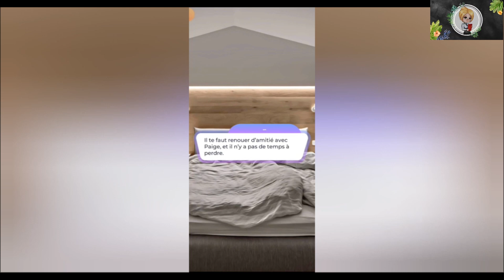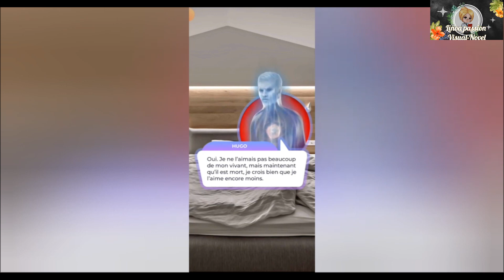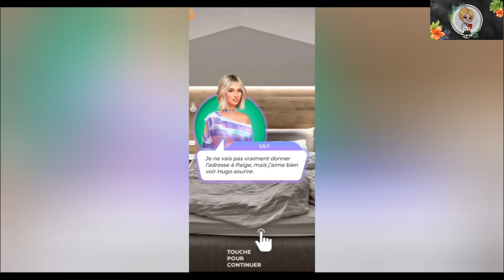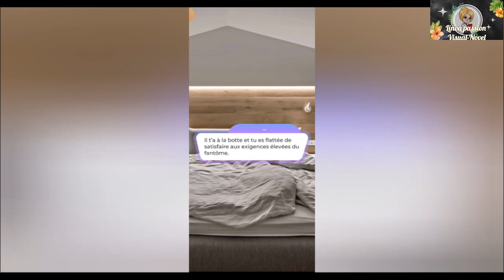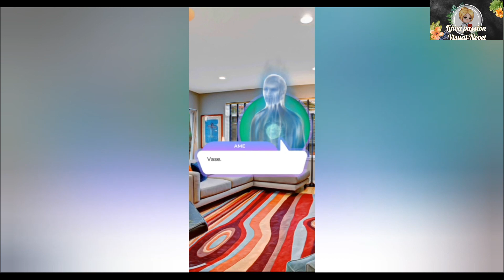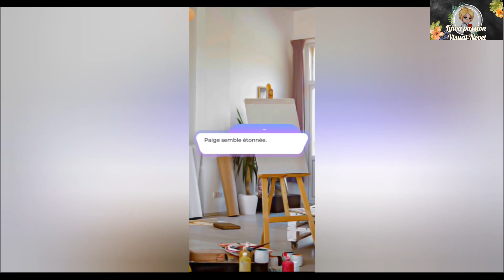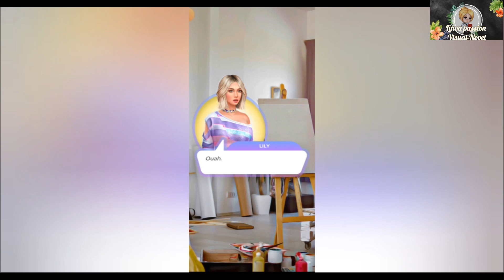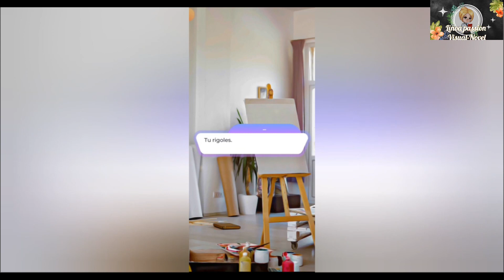Les Saints Et Les Autres Tome Deux Chapitre Douze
🎥 Chapitre Douze

🎞Dire la vérité te vaut une compréhension non feinte et un soupçons de créativité !